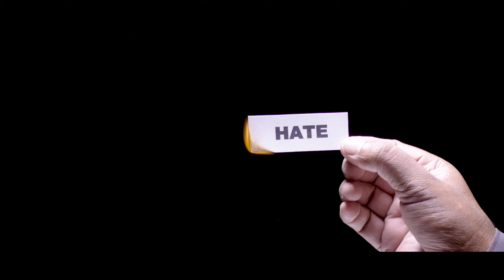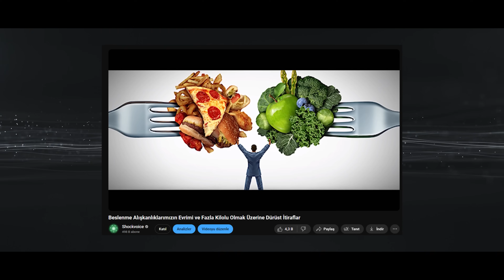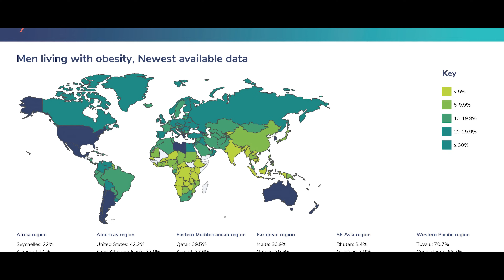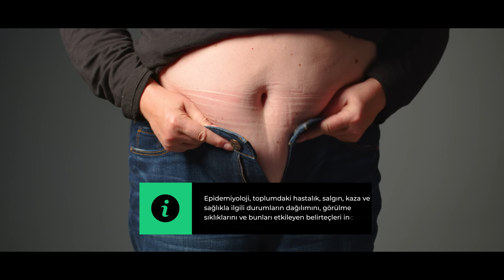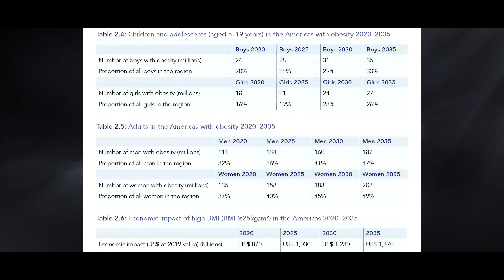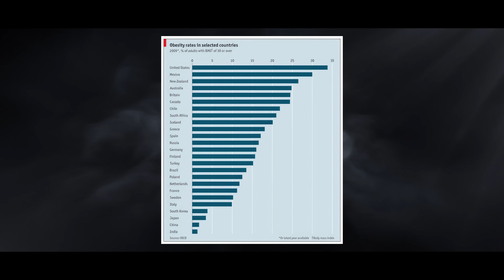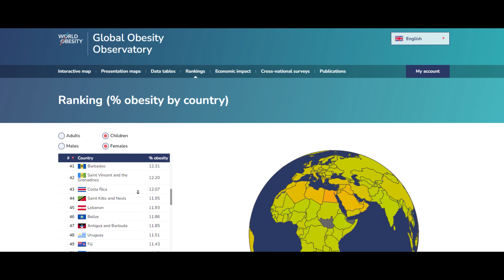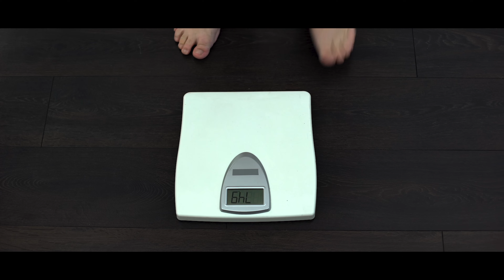Obezlerle Dalga Geçmeyin (Bensiz) (!)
Bu videomda Obezite salgını ve beden olumlama hakkında konuştum. İyi seyirler.
Ayrıcalıklardan yararlanmak için bu kanala katılın:
Zaman Damgaları
0:00:00 Giriş
0:01:16 Obezite nedir?
0:01:59 Obezite verileri
0:04:19 Obezitenin neden olduğu hastalıklar
0:06:01 Obezite ve beden olumlama
0:07:27 Güncel obezite verileri
0:09:11 Obeziteyi yüceltmek
📑Credits
📜Weighted Identities: Deviant Fat Bodies and the Power of Self-Representation / Erin Valentine
📜Body Positivity Movement: Influence of Beauty Standards on Body
Image / Alissa Chiat
📜Obesity and Nutritional Sociology / Jeffery Sobal
📜Fat is a Sociological Issue / Nick Crossley
🎥@leilanilei / Footage
🎵 Music
Shockvoice ©